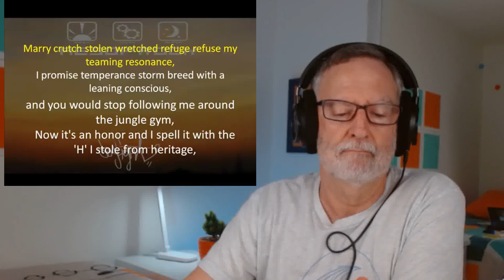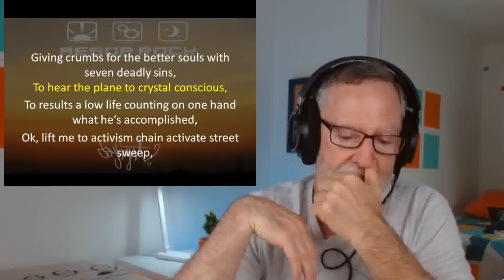Aesop Rock - Daylight (2001) - A Reaction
Welcome to my reaction to Daylight by Aesop Rock